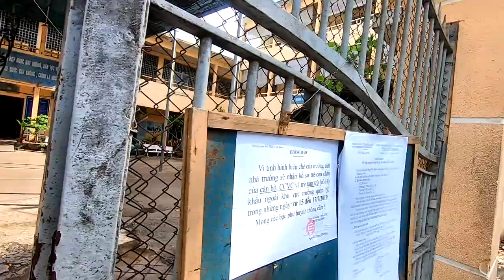Trở Về Trường Cai Lậy Xưa Và Chợ Cũ Cai Lậy (Trường Đốc Binh Kiều)